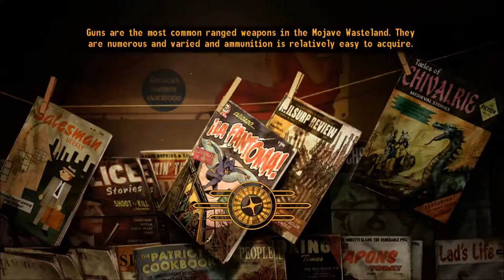New Vegas Series, Episode 167: RESCUING BOMBERS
In an effort to get in good with the Boomers, I help them rescue their Lady of the Lake, a B-29 bomber.

Found as butterscotchbird.tumblr.com on Tumblr, and azulagriffon.deviantart.com on deviantart!